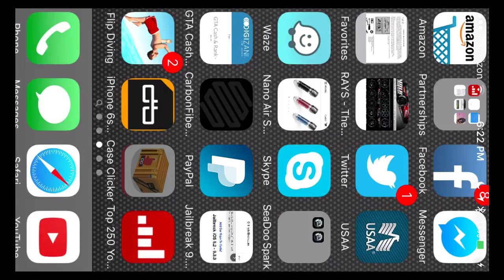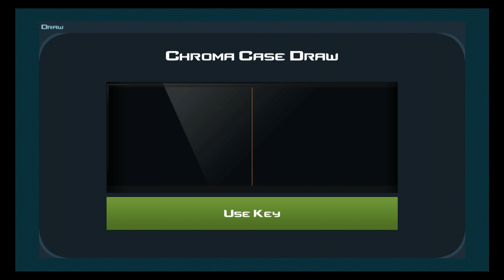C.S. Go mobile case clicker